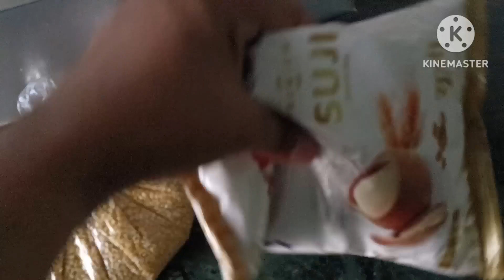⛈️ बारिश के दिनों में इस तरह मैनेज करते हो कपड़ों को😅साथ में बच्चे और घर को भी 😊@Rishashatabdivlogs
⛈️ बारिश के दिनों में इस तरह मैनेज करते हो कपड़ों को😅साथ में बच्चे और घर को भी 😊@RishaBiswasvlogs